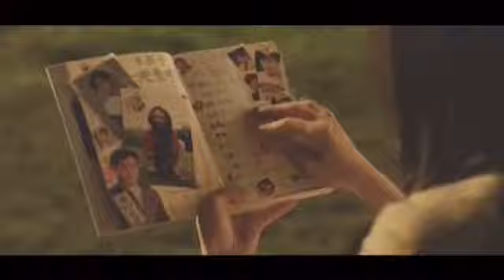MV - Our Times Movie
Clipe musical do filme “Our Times”